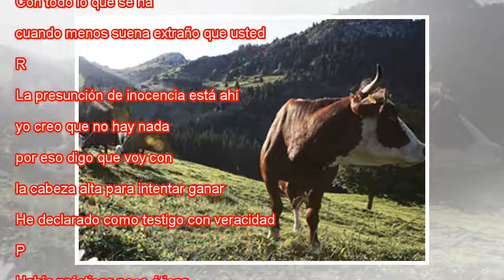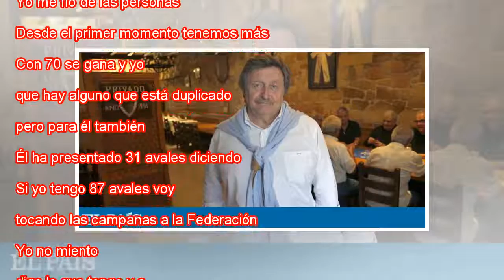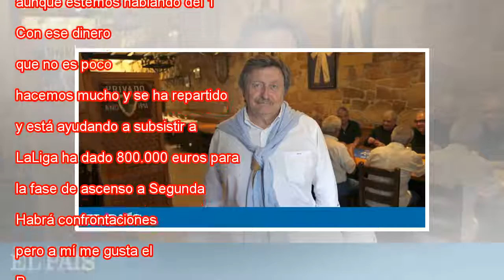Larrea: "Si alguien piensa que Tebas enviará a la Federación, no me conoce"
Juan Luis Larrea, En la sociedad Gaztelupe de San Sebastián. JAVIER HERNÁNDEZ JUANTEGUI Casi 10 meses después de la Operación Soule, que acabó con 29 años de mandato de Ángel María Villar, el fútbol español conocerá este jueves a su nuevo presidente ...